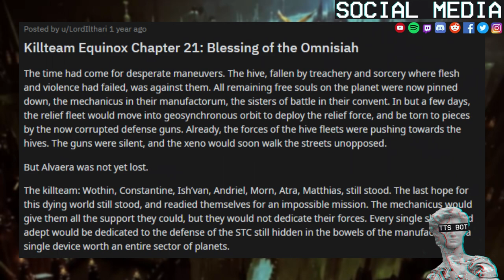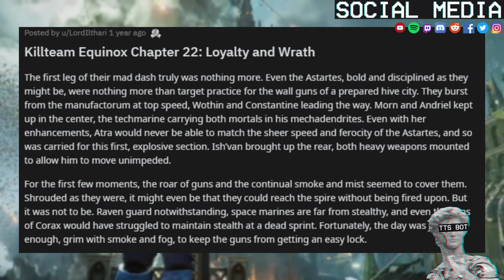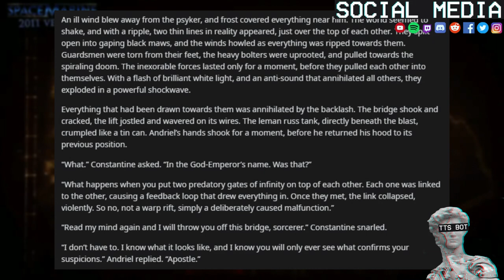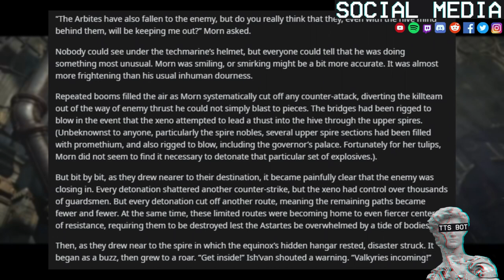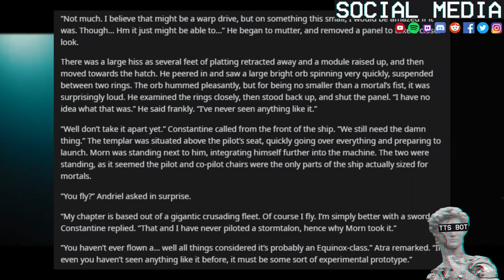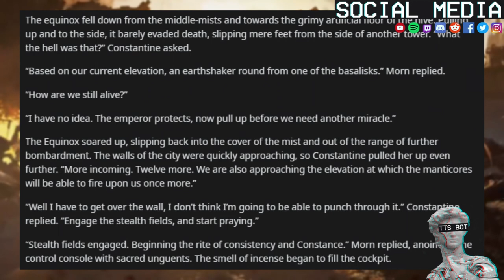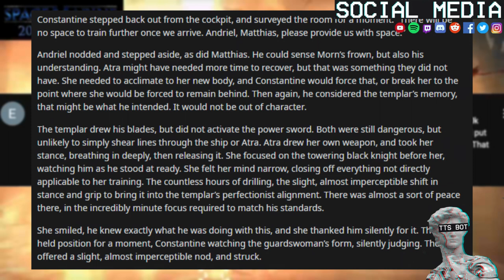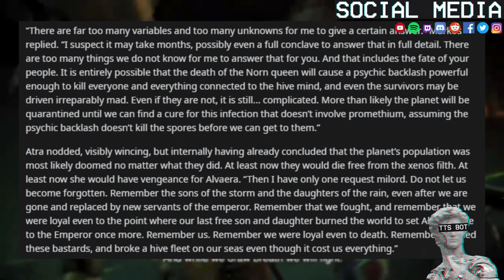Killteam Equinox =][= #5 Blessing Of The Omnisiah